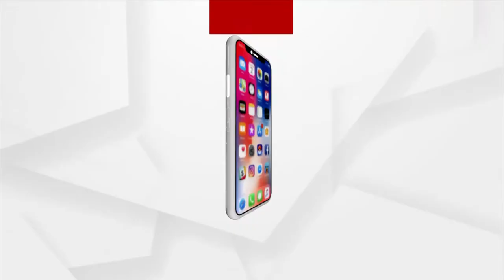ଜାତୀୟ ସୁରକ୍ଷା ପରାମର୍ଶ ଦାତା ଅଜିତ ଡୋଭଲଙ୍କ ଗୁରୁତ୍ୱ ପୁର୍ଣ୍ଣ ବୈଠକ ।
ଜାତୀୟ ସୁରକ୍ଷା ପରାମର୍ଶ ଦାତା ଅଜିତ ଡୋଭଲଙ୍କ ଗୁରୁତ୍ୱ ପୁର୍ଣ୍ଣ ବୈଠକ । ଏନେଇ ଆମ ପ୍ରତିନିଧି ଗଗନ ବିଶ୍ୱାଳ ପୂର୍ବତନ ବୈଦେଶିକ ବ୍ୟାପର ସଚିବ ଅମରେନ୍ଦ୍ର ଖଟୁଆଙ୍କ ସହ କରିଛନ୍ତି ସ୍ୱତନ୍ତ୍ର ଆଲୋଚନା ।